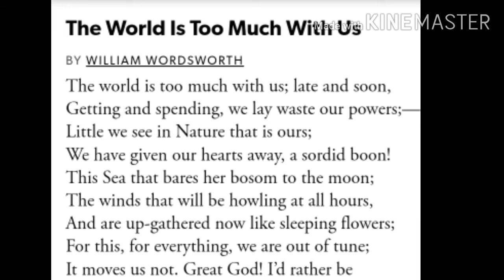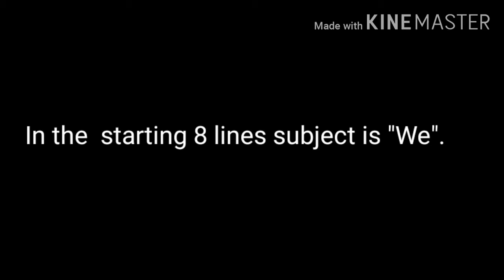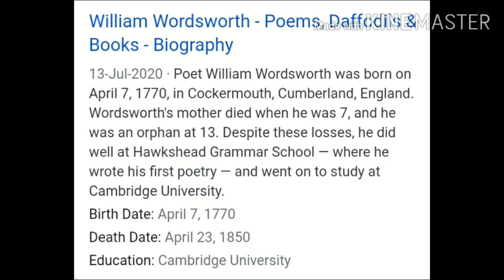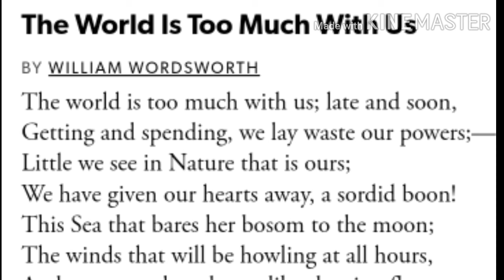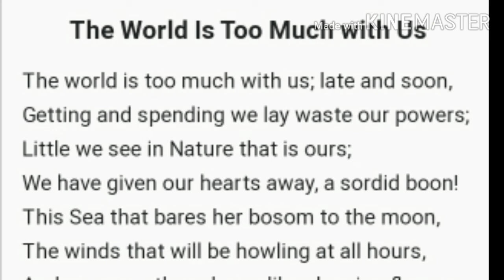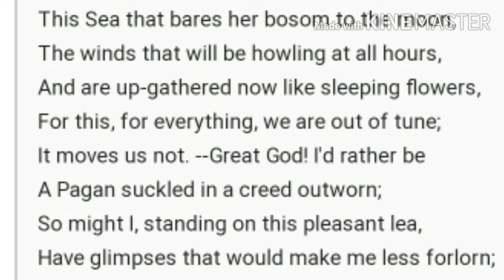Class IX The world is too much with us : explanation: william words worth ,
The poem is dedicated to nature .The world is too much with us explanation in hindi .